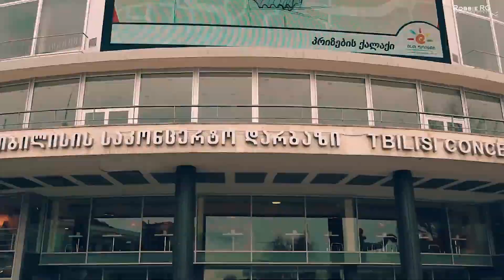TBILISI | LEARN MORE ABOUT GEORGIA | #3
For commercial :
SMALL INFORMATION ABOUT TBILISI :
1. TBILISI IS A CAPITAL OF GEORGIA
2. POPULATION - 1,114 MILLION
3. COUNTRY - GEORGIA
4. AREA - 504.2 KM2
Georgia  known until 1995 as the Republic of Georgia  is a country in the Caucasus region of Eurasia. Located at the crossroads of Western Asia and Eastern Europe, it is bounded to the west by the Black Sea, to the north by Russia, to the south by Turkey and Armenia, and to the southeast by Azerbaijan. The capital and largest city is Tbilisi. Georgia covers a territory of 69,700 square kilometres (26,911 sq mi), and its 2017 population is about 3.718 million. Georgia is a unitary parliamentary republic, with the government elected through a representative democracy.